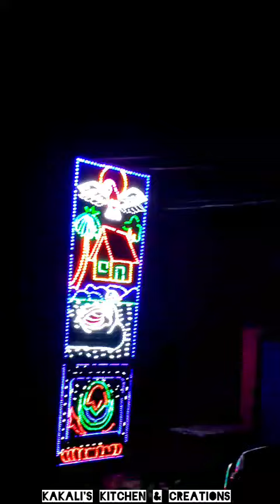Madhyamgram Durga Puja 2024 | Pandal Hopping | Carnival Fun | Kakali's kitchen & Creations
Durga Puja2024

the vibrant festivities of *Kolkata's Durga Puja**! Join me, **Kakali'sKitchen & Creations**, as we explore stunning **pandal hopping* experiences and soak in the carnival atmosphere.

In this video, you'll get an insider's look at:

+ The intricately designed pandals

Energetic cultural festival

Traditional attire and festivities